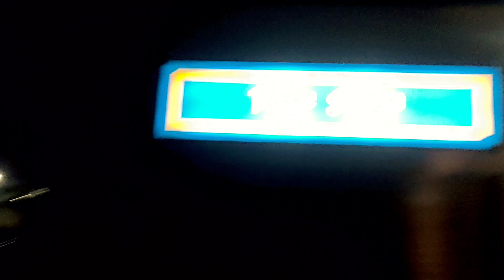Petrol Pump Latest Update | Petrol Pumps Sealed In Pakistan | Petrol News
I am Urooj In this video i shown you Petrol Pump Latest Update. Petrol  Pumps Update In Karachi.

Following Points Cover In This Video
1. Petrol Pumps
2. Petrol Pump
3. Petrol Current Update
4. Petrol Update
5. Petrol News
6. Petrol News Karachi
7. Petrol News In Pakistan
8. Pakistan Petrol Pump